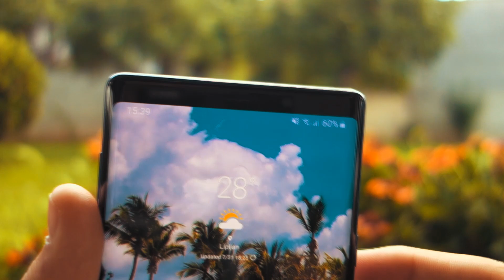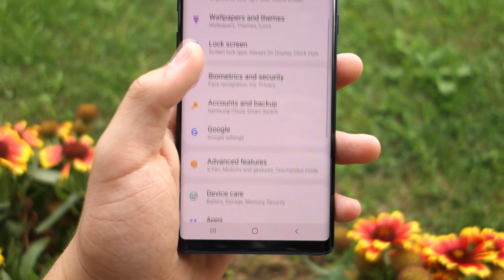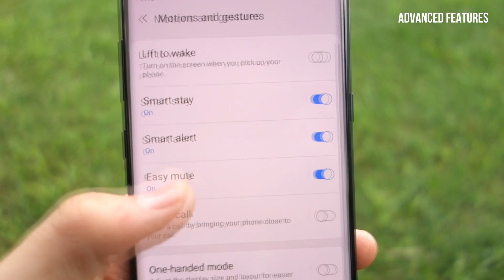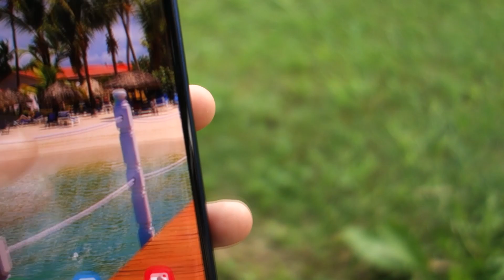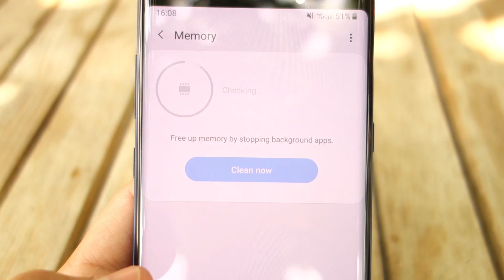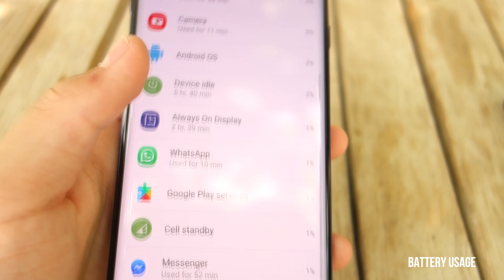Samsung Galaxy Note 9 Review - After a Year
CPU: Qualcomm Snapdragon 845
Memory: 6/8GB
Storage: 128/512GB
MicroSD storage: Up to 512GB
Screen size: 6.4 inches
Resolution: 2960 x 1440
Connectivity: Bluetooth 5, NFC
Battery: 4,000mAh
Size: 161.9 x 76.4 x 8.8 mm
Weight: 201 g (7.09 oz)

The Galaxy Note 9 scores highest-ever rating in DisplayMate’s screen tests.
We already knew the AMOLED display on the Note 9 was impressive thanks to our review, but it’s proven to

be even more impressive than we thought. The Galaxy Note 9 has scored the highest-ever grade in

DisplayMate’s screen tests, beating the previous record set by the Galaxy S9. Of particular note in the Note

9’s 6.4-inch Super AMOLED display, was the extremely high picture quality, and a level of color accuracy

which is “visually indistinguishable from perfect.”

The brightness and contrast were also worthy of note, increasing by 27 percent and 32 percent when

compared to the Galaxy Note 8‘s display. The Galaxy Note 9 is only the second smartphone to score “very

good” to “excellent” ratings on all of DisplayMate’s tests — the first being the Galaxy S9.

The Note 9’s bezels have been slightly slimmed down, but the two phones are almost the same size — the

Note 9 is a little wider and thicker, but not as tall as the Note 8. The skimpier bezels allow for a larger screen,

raising it from 6.3 inches on the Note 8 to a 6.4-inch display.

It’s a Super AMOLED panel running a 2960 x 1440 resolution, in an 18.5:9 aspect ratio. Like all AMOLED

screens, it shows off incredibly deep blacks and bright, vivid colors. The Galaxy S9 was awarded the

highest score ever in DisplayMate’s testing, and as we expected, the Galaxy Note 9 has managed to exceed

that, scoring a new highest score on DisplayMate’s tests.

TECH GUY